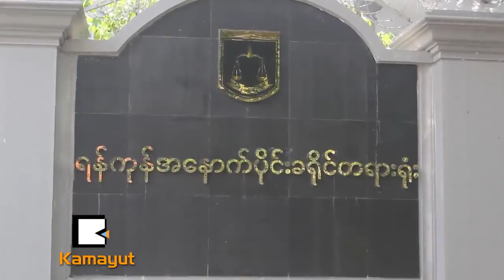အင္းဝအပ္ခ်ဳပ္ဆိုင္အမႈ စြဲခ်က္တင္လိုက္ၿပီ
“ဦးကိုလတ္နဲ႔ ေဒၚသီရိလတ္တို႔က အမႈမွာ ကိုယ္တိုင္ပါဝင္ပတ္သက္သူေတြ မဟုတ္လို႔ စြဲခ်က္အဆင့္မွာ ျပဳတ္မယ္လို႔ ထင္ခဲ့တာ။ သူတို႔ႏွစ္ေယာက္က တစ္အိမ္ထဲေနၿပီး မတားလို႔ အမႈေျမာက္ရင္ အိမ္ေဘးကလူေတြအားလံုုး ဆြဲထည့္လို႔ရတယ္။ အနီးနားမွာရိွတာနဲ႔ အားေပးကူညီတာ မေျမာက္ဘူး”